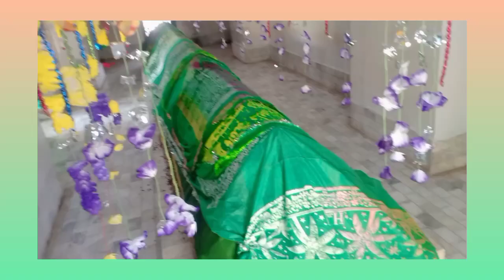دربار آدم صحابہ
I Am Interesting Videos Making